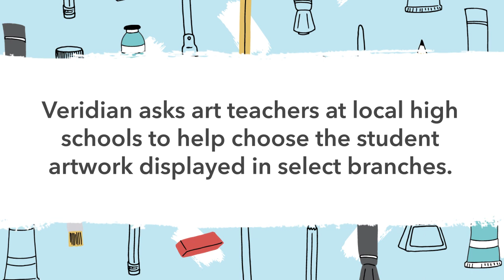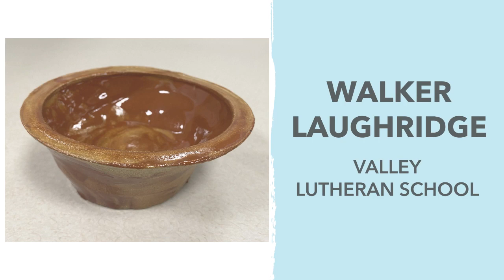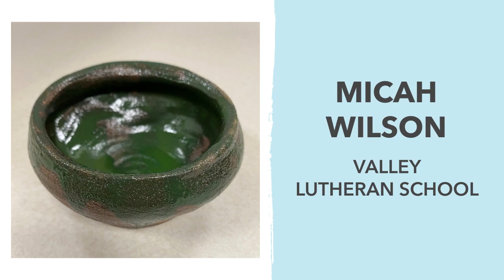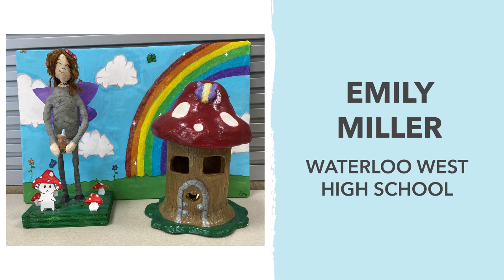Waterloo ArtShare 2023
ArtShare is an award-winning program designed by Veridian to increase the awareness of young artists in our community. Annually, we showcase a new collection of original artwork in our Ankeny, Ansborough, Blairs Ferry, Coralville and Waverly branches. The ArtShare collection in Waterloo is provided by students from Cedar Falls, Columbus, Waterloo East and Waterloo West High Schools and Valley Lutheran School.